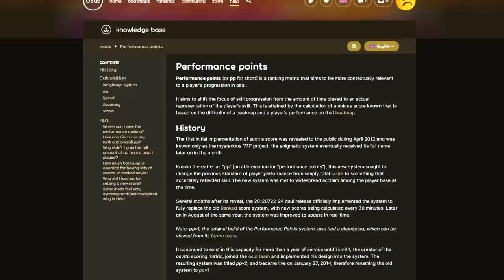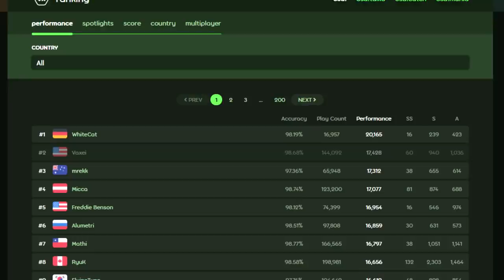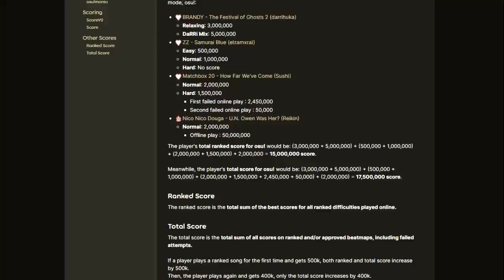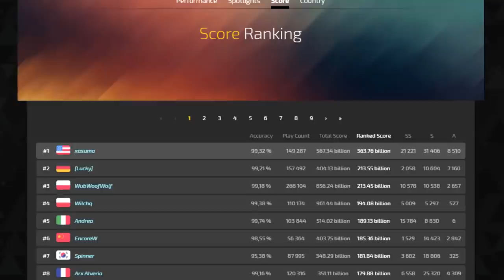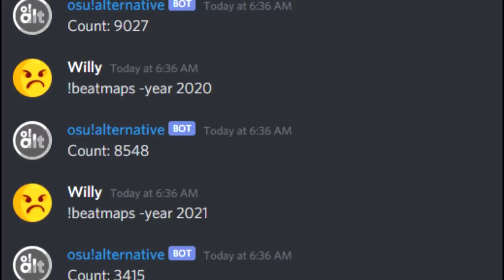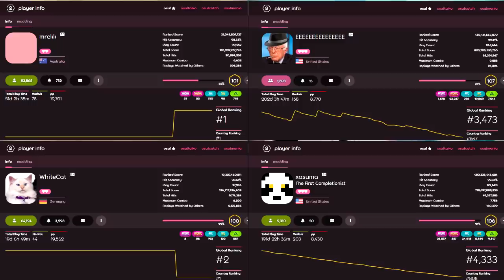The Longest #1 osu! Players Have Been Taken Down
The players that had the longest consecutive streak holding the #1 position in both the performance and score rankings have been succeeded just recently. This marks the end to two of the most dominant periods by a single player in pp and ranked score.